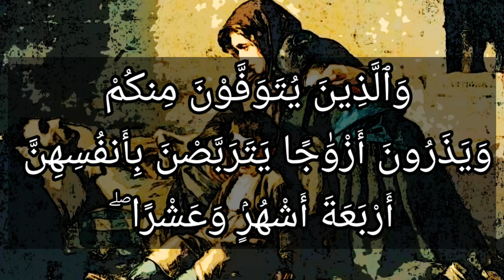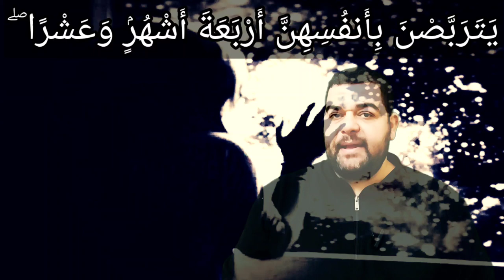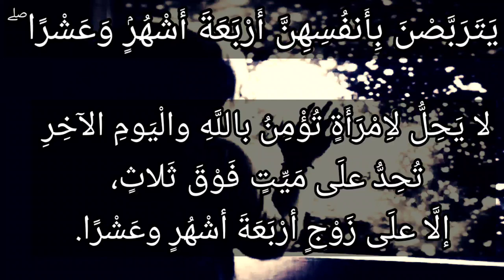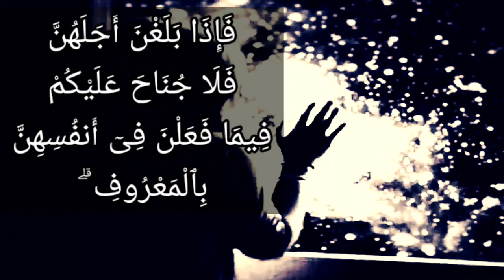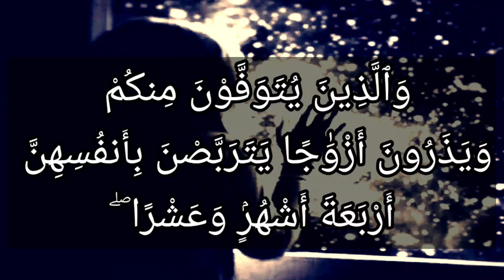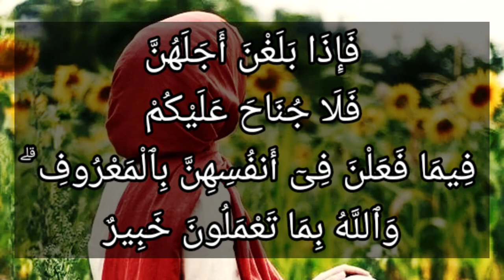تفسير سورة البقرة ٢٣٤: والذين يتوفون منكم ويذرون أزواجا يتربصن بأنفسهن أربعة أشهر وعشرا ۖ...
وَٱلَّذِينَ يُتَوَفَّوْنَ مِنكُمْ وَيَذَرُونَ أَزْوَٰجًا يَتَرَبَّصْنَ بِأَنفُسِهِنَّ أَرْبَعَةَ أَشْهُرٍۢ وَعَشْرًا ۖ فَإِذَا بَلَغْنَ أَجَلَهُنَّ فَلَا جُنَاحَ عَلَيْكُمْ فِيمَا فَعَلْنَ فِىٓ أَنفُسِهِنَّ بِٱلْمَعْرُوفِ ۗ وَٱللَّهُ بِمَا تَعْمَلُونَ خَبِيرٌ

التفسير الميسر : والذين يموتون منكم، ويتركون زوجات بعدهم، يجب عليهن الانتظار بأنفسهن مدة أربعة أشهر وعشرة أيام، لا يخرجن من منزل الزوجية، ولا يتزيَّنَّ، ولا يتزوجن، فإذا انتهت المدة المذكورة فلا إثم عليكم يا أولياء النساء فيما يفعلن في أنفسهن من الخروج، والتزين، والزواج على الوجه المقرر شرعًا. والله سبحانه وتعالى خبير بأعمالكم ظاهرها وباطنها، وسيجازيكم عليها.